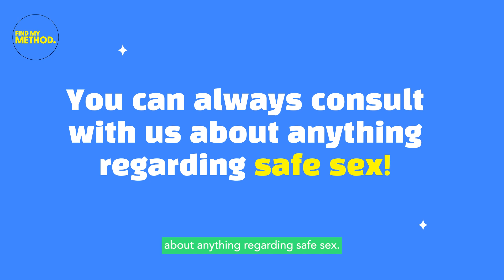Let's talk about STI testing: avoiding shame and stigma 🙅🙅‍♂️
Whether it is a routine check-up or a special appointment due to circumstances that require it, once the decision is made, here are some tips on going to an STI testing.

If you're looking for more information on birth control and sexual health check out